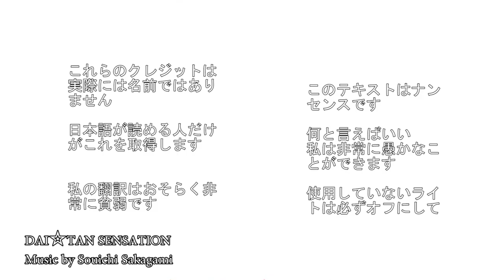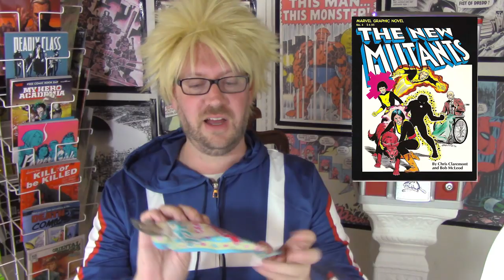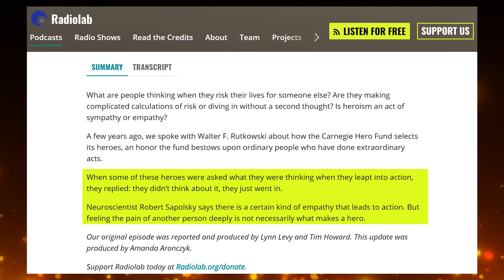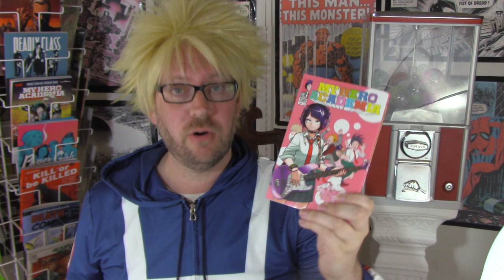Why My Hero Academia is a Great Manga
My Hero Academia is one of the most popular manga series out there today. This episode breaks down what it does to make it such a success, from the beautiful art by creator Kohei Horikoshi, to the imaginative storylines, unique characters, and a healthy use of conventional shonen tropes. The story follows student Izuku Midoriya as he attends a high school for superheroes. It’s a great entry point into manga for North American readers since it utilizes superheroes.